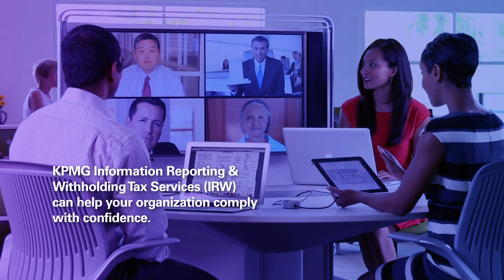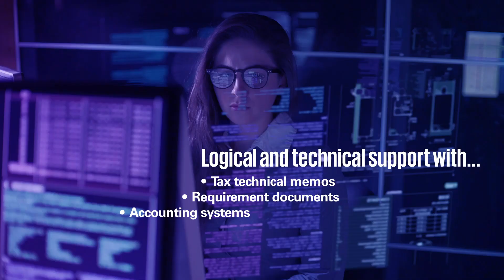Comply with Confidence with KPMG IRW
Watch to learn how KPMG Information Reporting & Withholding Tax Services can help companies navigate complex U.S. and foreign reporting, withholding, and due diligence rules.